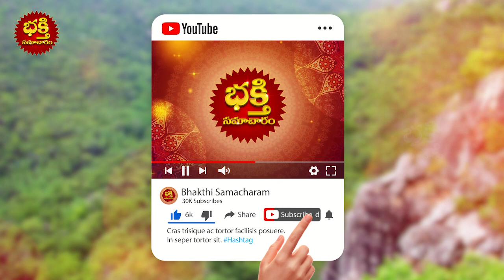తిరుమల కొండల వెనుక ఉన్న ఆసలు కథ ఇదే | Tirumala Tirupati Venkateswara Swami Mountains Secrets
తిరుమల కొండల వెనుక ఉన్న ఆసలు కథ ఇదే | Tirumala Tirupati Venkateswara Swami Mountains Secrets telugu | bhakthi samacharam

ఇంటి నుండే మీ పిల్లలకి  LIVE CLASSES ద్వారా చదువుకొనే అవకాశాన్ని కల్పించండి
ఇక్కడ ఉన్న లింక్ ద్వారా రిజిస్టర్ అవ్వండి

School@Home by Extramarks allows learning to continue from the comfort of home. Attend live classes, take tests, worksheets and more!